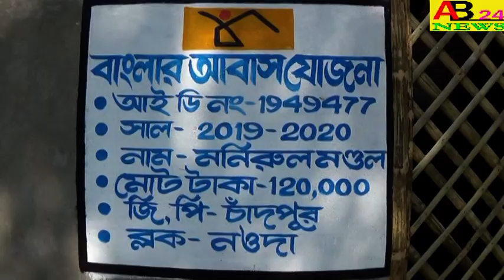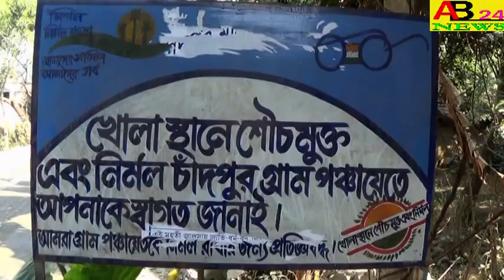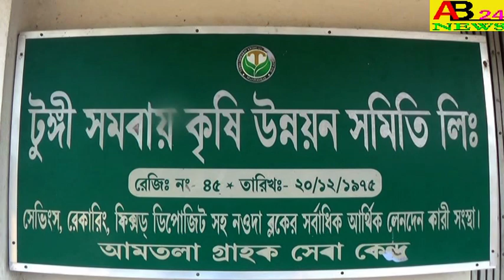।অবশেষে দিল্লী থেকে বাড়ী ফিরলো নওদার 13 যুবক। NOWDA 13 HAS FINALLY RETURNED HOME FROM DELHI#AB24NEWS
।।অবশেষে দিল্লী থেকে বাড়ী ফিরলো নওদার 13 যুবক।।NOWDA 13 HAS FINALLY RETURNED HOME FROM DELHI.